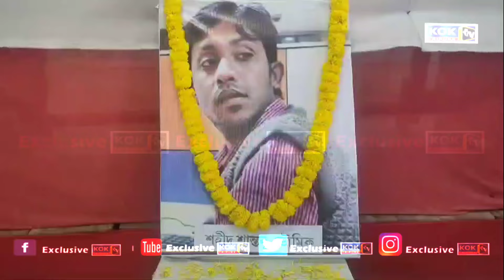KOKTWMA THUMNAI SHANTANU BHOWMIK BUTHARJAKMANI SALO MUCHUNGWI THUI RILAIKHA CITU TRIPURA